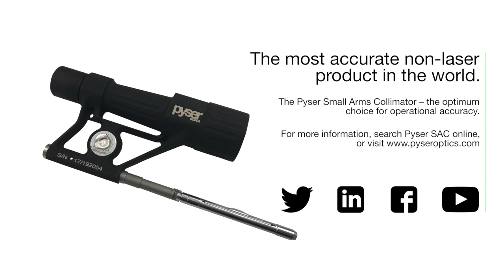How to Zero your Weapon | Pyser Optics Weapon Collimator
Making your bullets count.

• 24 / 7 quick and simple  zero confirmation
• Laser free device
• Spend to save purchase
• Rugged and robust
• No moving parts
• Factory set for accuracy
• Maintenance free

The SAC is a unique, high precision optical device that allows users to quickly conduct an initial zeroing of any weapons and optics platform, to an unrivalled level of accuracy, without the use of any laser and ammunition.  The weapon zero can also be quickly confirmed, in any location and operating environment prior to deployment to instil total user confidence.

The collimator body doesn’t need to be precisely aligned (vertical) with the weapon to function correctly and accurately. This is one of the great selling points of the SAC, in that you only need to roughly align the unit with the weapon and you achieve an accurate result.